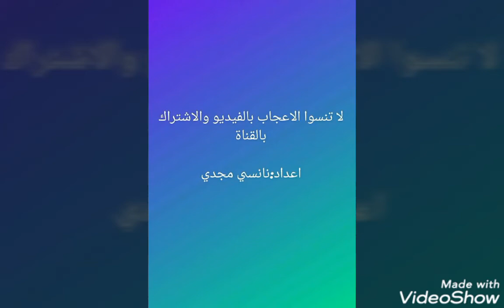حلقك أو قرطك المفضل حسب شهر ميلادك 😍